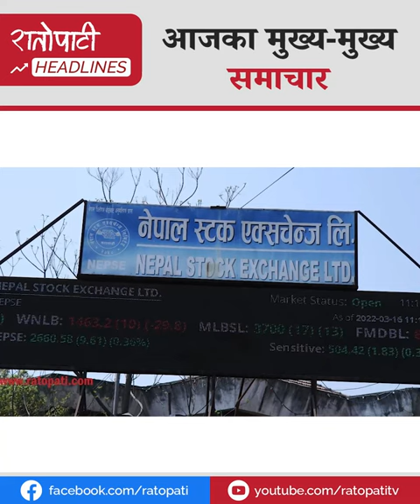बालकुमारी घटना : ४ बुँदे सहमतिपछि शव उठाउन मृतकका परिवार सहमत,रवि लामिछानेलाई गृहमन्त्रीको चेतावनी !